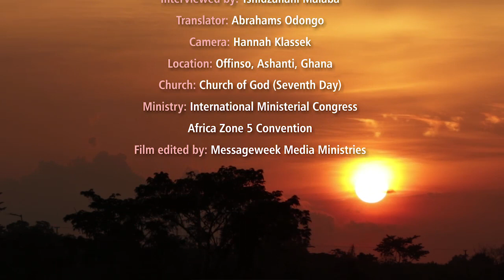Ministry in Rwanda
Pastor Job Emmanuel Habyalimana talks about ministry and work in Rwanda, Africa, as interviewed by Tshidzanani Malaba (Zimbabwe) and translated by Abrahams Odongo (Kenya).